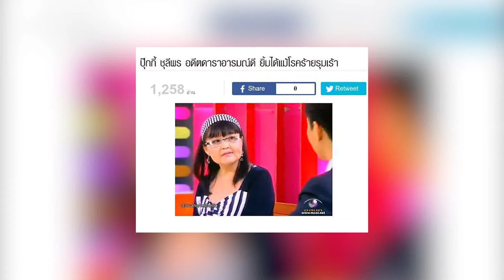ว้าว! แหวน แหวน 27-06-60 ปุ๊กกี้ ชุลีพร (2/3)